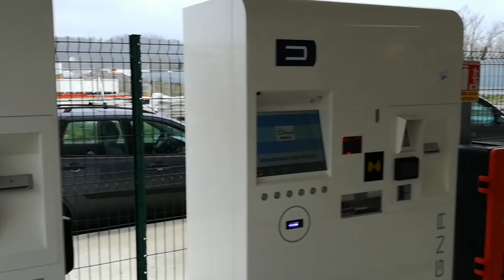Bordeaux Métropole Arena : le parking est signé Rudy Ricciotti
Vue du parking de l' Arena à Floirac, qui compte 962 places sur cinq niveaux. Vidéo Guillaume Bonnaud